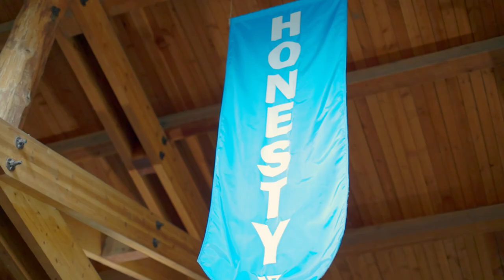New Tribe Magazine - Camp Chief Hector